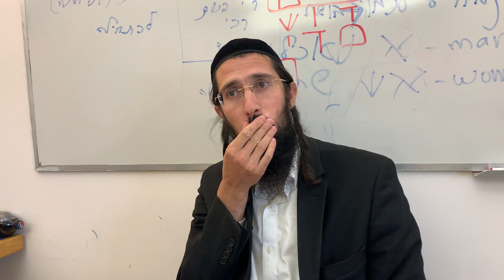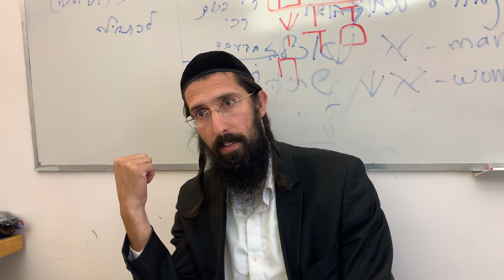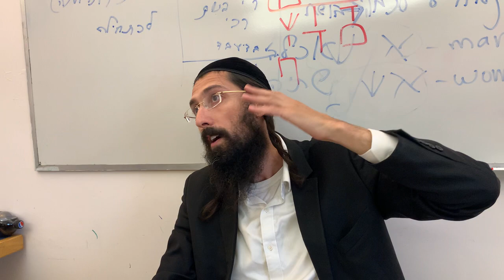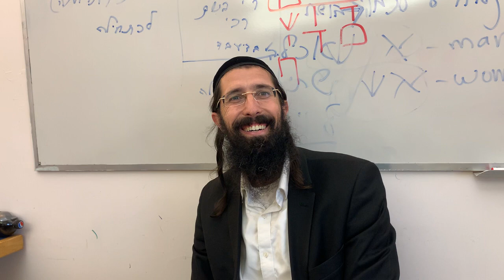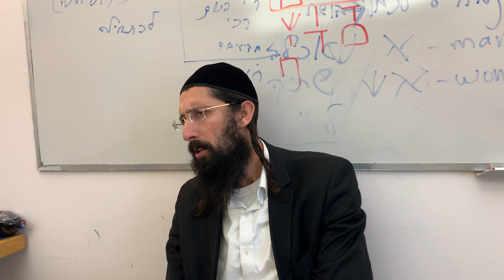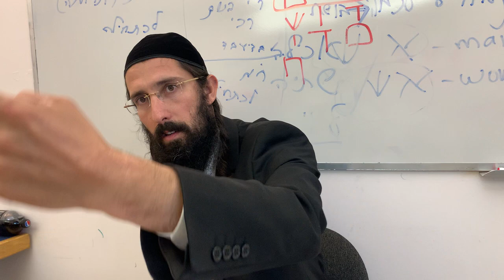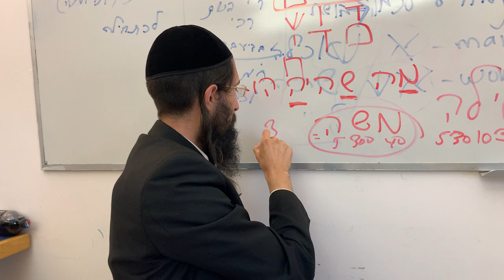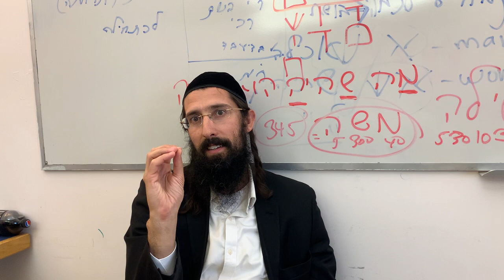The Secrets of Moshiach Ben Yosef